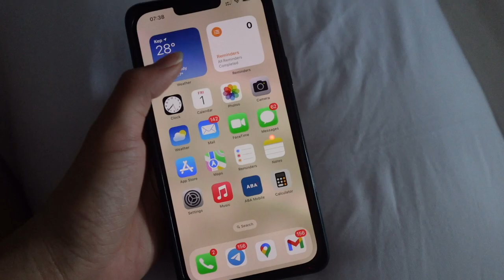ឈ្លោះគ្នាDay2??? Kep Trip part 2 [Bunleng & Deborah vlog]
ធម្មតាទេ ចានក្នុងរាវគង់តែទង្គិចចឹងឯង... ហើយបើឈ្លោះគ្នាចឹង បានដើរលេងអត់មើលទៅ???​
ស្រលាញ់គ្នាតែងតែមានឈ្លោះតិចតួចហើយ ចាំមើលៗថាកាន់តែយល់ចិត្តគ្នា ឬ កាន់តែខឹងគ្នា?

Editing/Gaming PC: V-Tech Gaming Center
Internet Provider: NTC - NeocomISP Limited
GoPro mounts: Pro Mounts Cambodia
Camera Vlog: Leng kheang / ឡេងឃាង